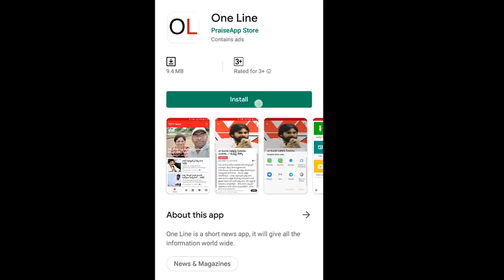Megastar Chiranjeevi Appreciates CM Jagan | జగన్ ను మెచ్చుకున్న మెగాస్టార్ చిరంజీవి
జగన్ ను మెచ్చుకున్న మెగాస్టార్ చిరంజీవి